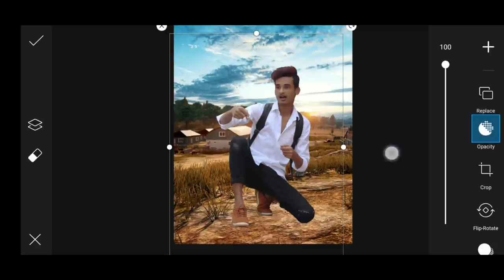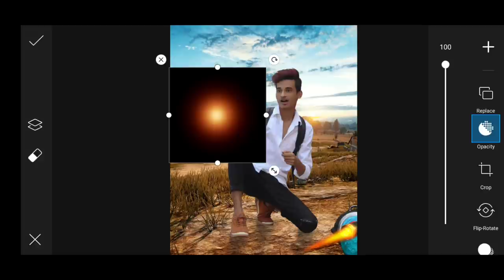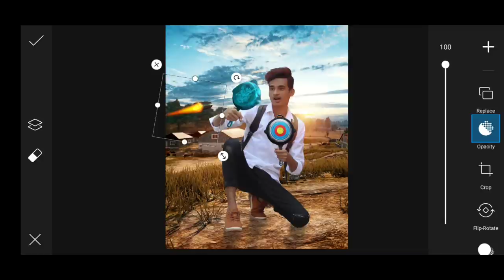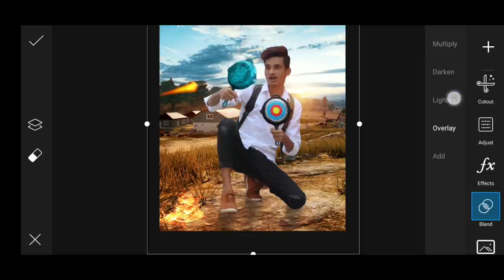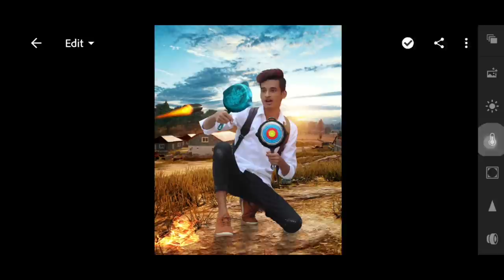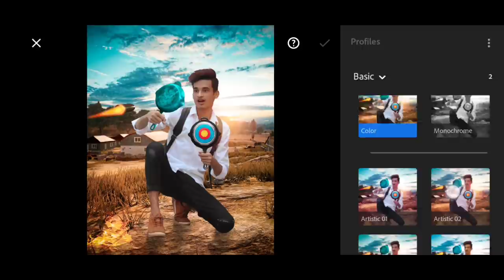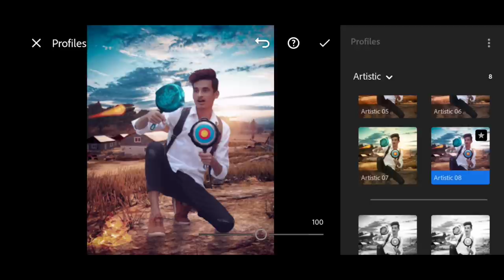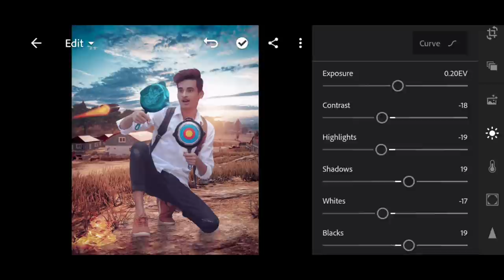PUBG New Photo Editing Tutorial in PicsArt🔥 - SK EDITZ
GEAR I USE 👇
ΔBoya M1 Mic
ΔBoya MM1 Mic
ΔiPhone X
ΔPoco X2
ΔVivi Z1 Pro